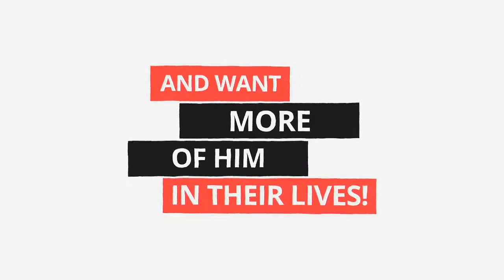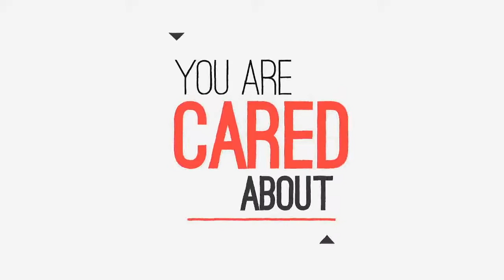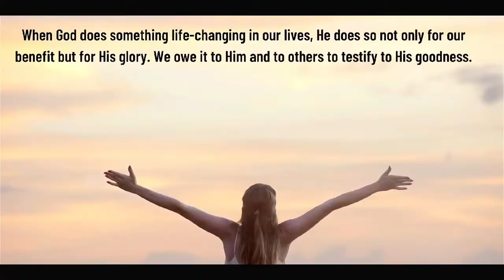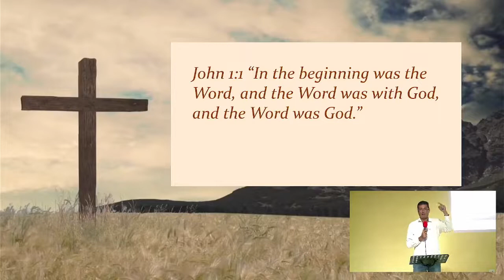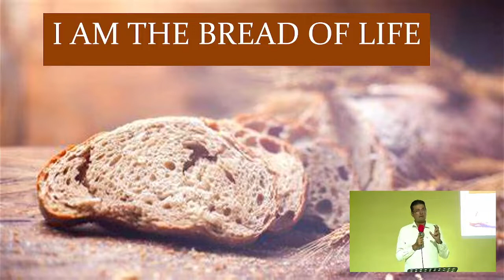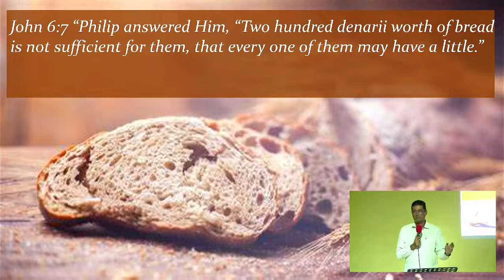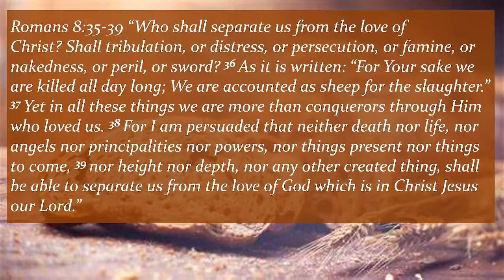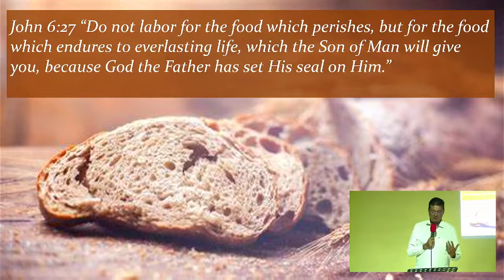I am the Bread of Life - I AM Statements of Jesus